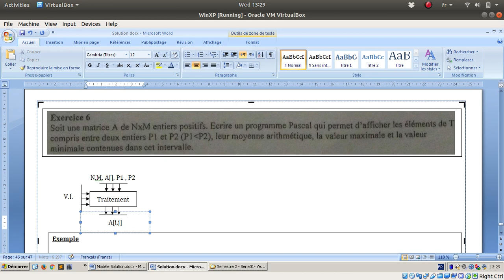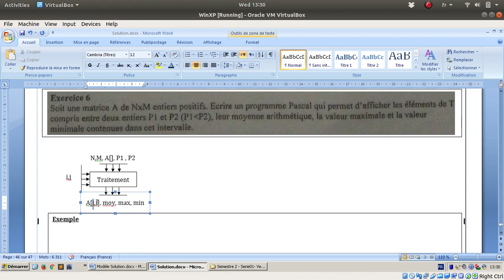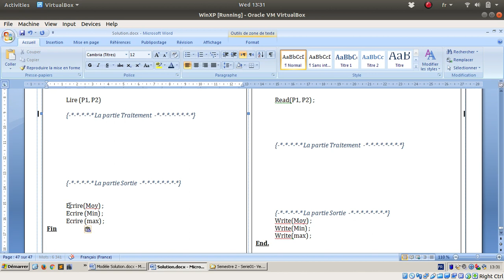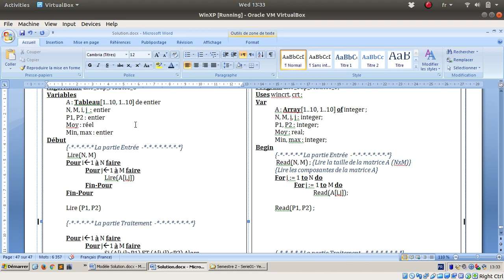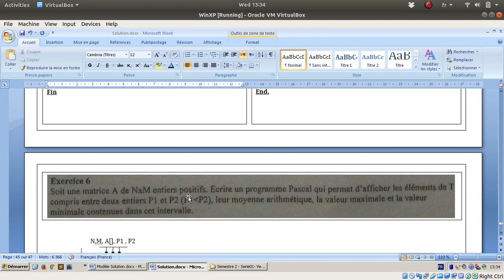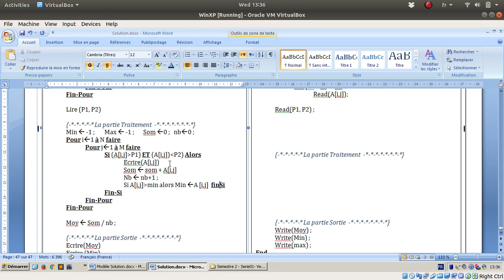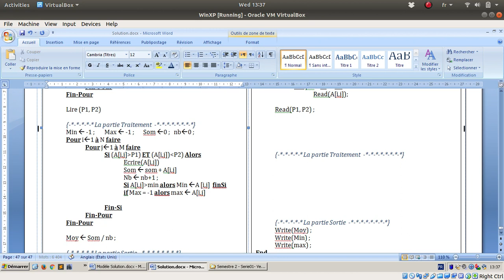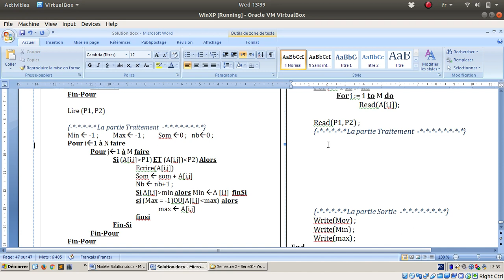Série 01 - Exercice Sup Matrice 06 : Valeurs entre P1 et P2 (2018-2019)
Exercice Supplémentaire Matrice
Exercice 06 :
- Afficher les éléments de la matrices qui sont entre P1 et P2
- Calculer leur moyenne arithmétiques